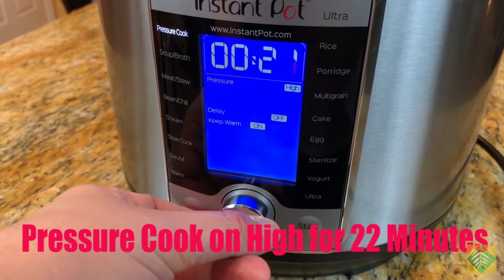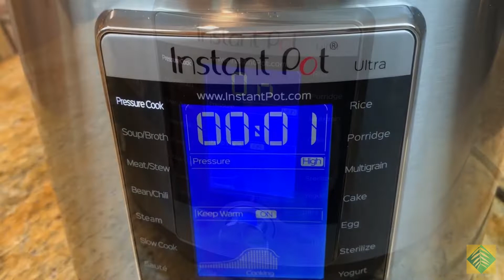How to Cook Brown Rice | Instant Pot | PTV Cooks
Brown rice can be tricky... Too hard, too tough... This recipe gets it right every time and will easily serve 2-3 people.

Practically Perfect Brown Rice (Instant Pot)

1 cup brown rice
1 1/4 cups water

1. Place all ingredients in Instant Pot; swirl pot to evenly distribute rice and spices.
2. Set the Instant Pot to Pressure Cook and cook on high for 22 minutes.
3. Do a "natural release" for 10 minutes; then press the pressure release button to do a quick release.
4. Stir rice to fluff it up.
5. Serve.

This recipe serves 2-3 people.

Follow us at Pepper Tree Villa on Instagram, Facebook, and Twitter. Remember, adventure is out there.